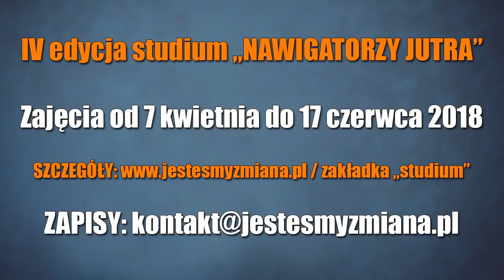Studium Nawigatorzy Jutra - ZAPROSZENIE #1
Izabela Litwin zaprasza na IV edycję studium Nawigatorzy Jutra.